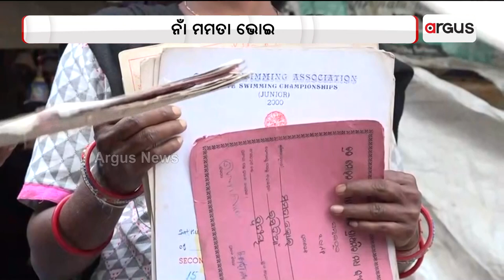ରାଜ୍ୟର ନାଁ ରଖିଥିବା ଖେଳାଳୀଙ୍କୁ ଏମିତି ସମ୍ମାନ !